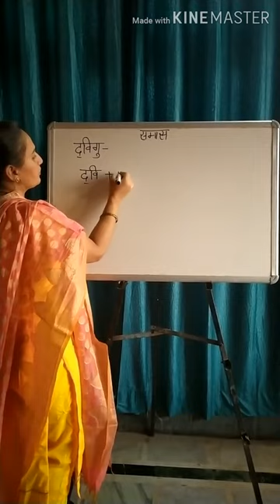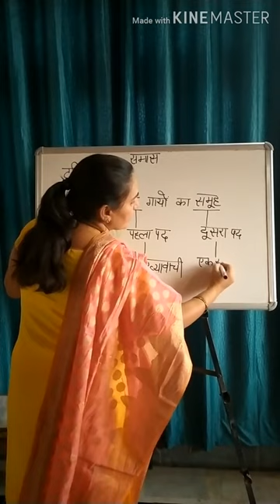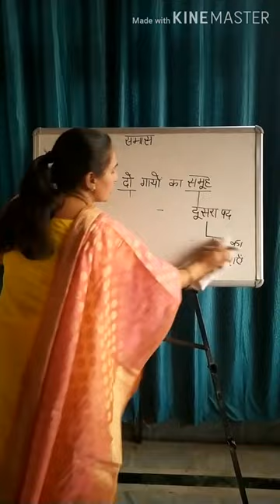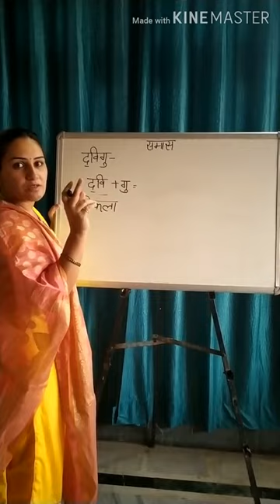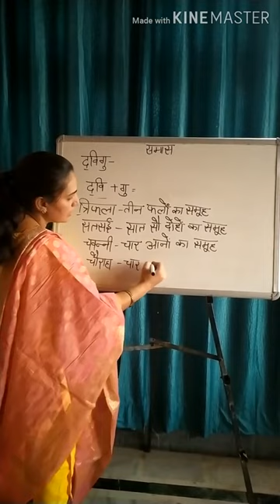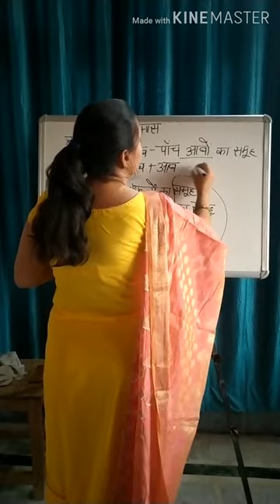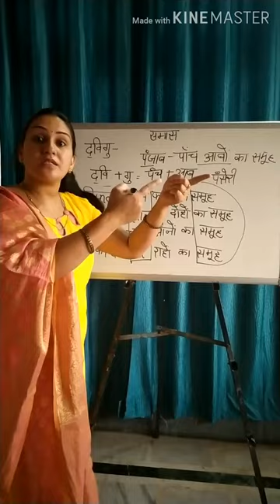समास भाग-11 (9th class)